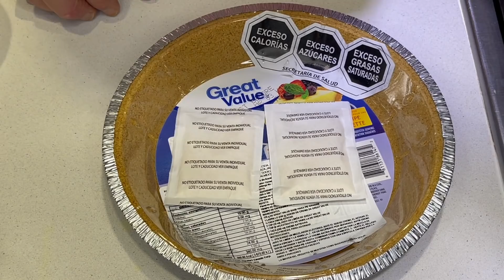Postre De Emergencia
Postre De Emergencia una manera super rápida y económica de preparar un delicioso pay de queso con trozos de piña que te sacará de un apuro y lo mejor es que no necesitamos HORNO para preparar esta deliciosa receta de Postre de Armando En Tu Cocina.

INGREDIENTES
2 barras de queso crema de 190 gramos cada una
1 taza de yogurth natural
3/4 de taza de leche condensada
1 cucharada de vainilla
2 sobres o dos cucharadas de grenetina hidratada en 1/4 de taza de agua